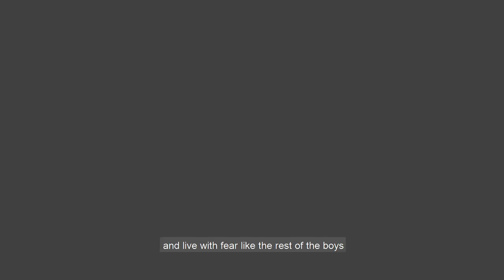PARAISO CLSU MAESTRO SINGERS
Paraiso
Arranged By: Ryan Cayabyab / Christopher Borela

Performed by CLSU Maestro - Singers